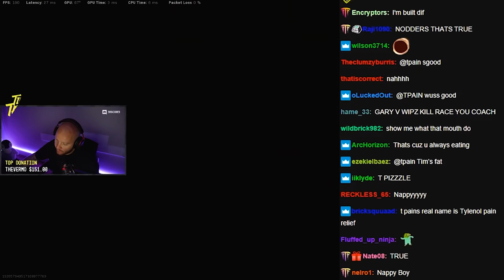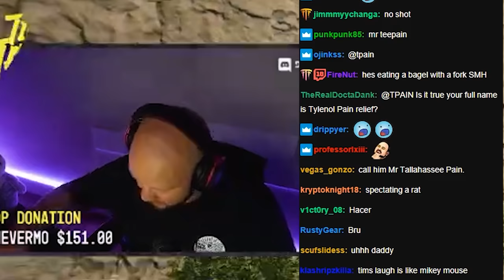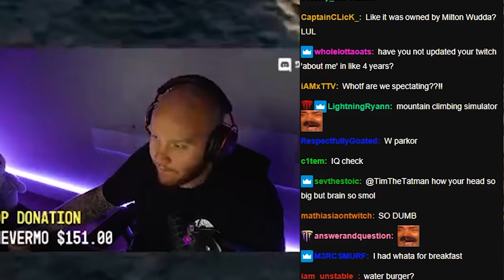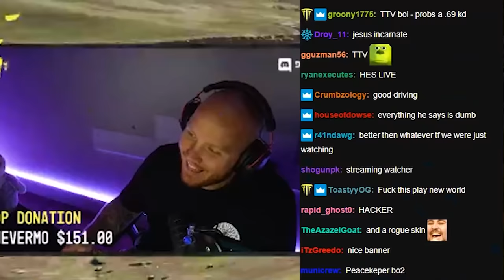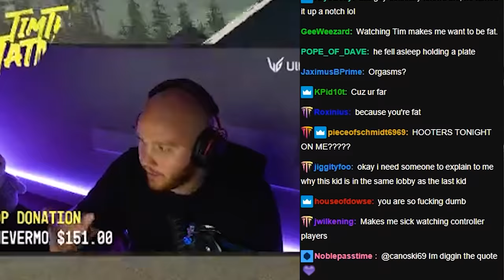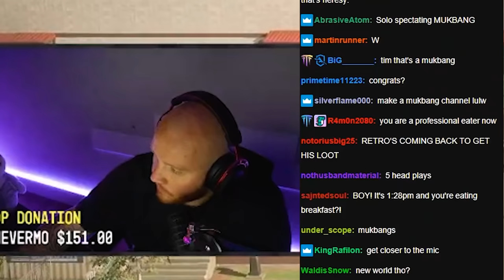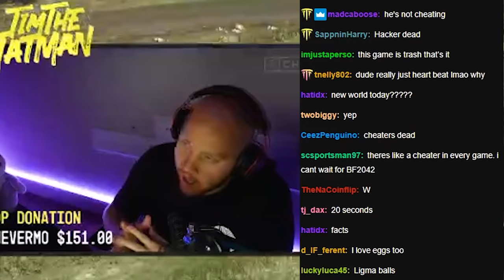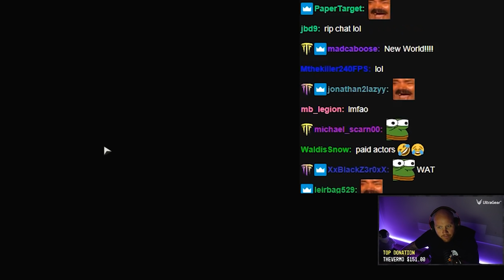I SPECTATED SOLOS WHILE EATING PART 3!